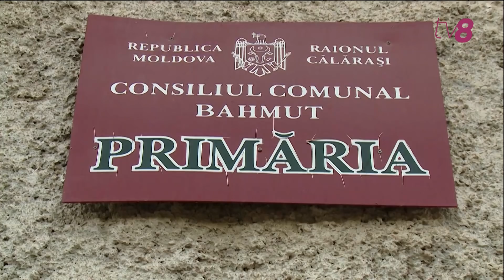Conacul din Bahmut, lăsat de izbeliște